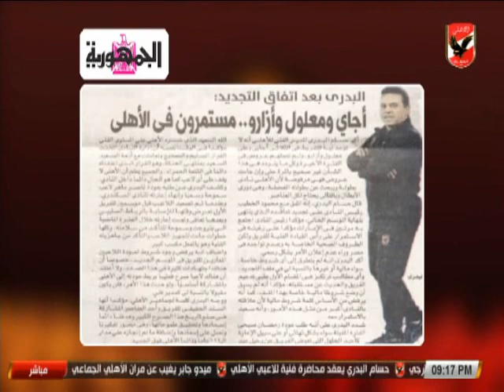ملك_وكتابة وتجديد الكابتن حسام البدرى المدير الفنى لنادى الاهلى